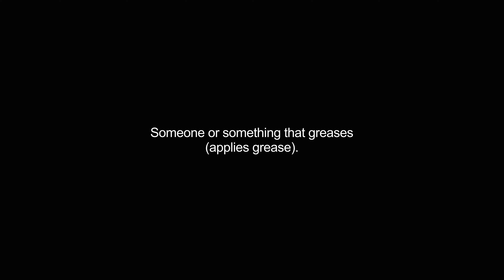greaser video Dictionary meaning and pronunciation